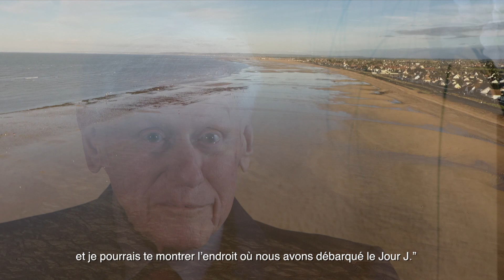Témoignage : Hugh Buckley, vétéran des Sherbrooke Fusiliers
Hugh BUCKLEY : Un jeune Canadien prêt à mourir pour son Roi et son Pays ? Engagé !